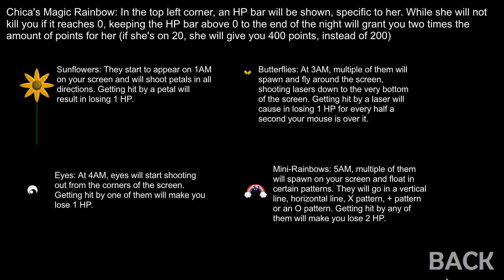''Colores insoportables'' - FNAF Ultra Custom Night Retos de Subs #12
Holaa a todos ¿como están? Espero que bien, hoy les traigo el Décimo Segundo Reto de Subs! Espero que les guste!!